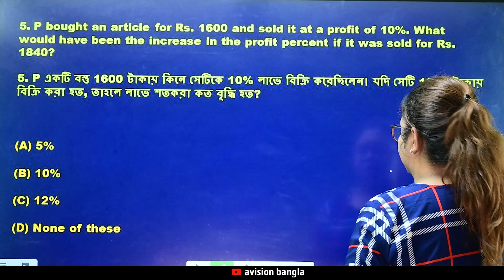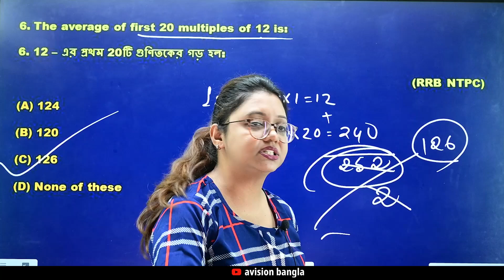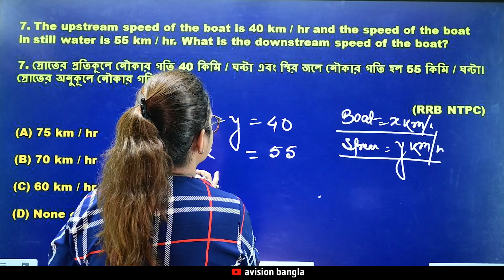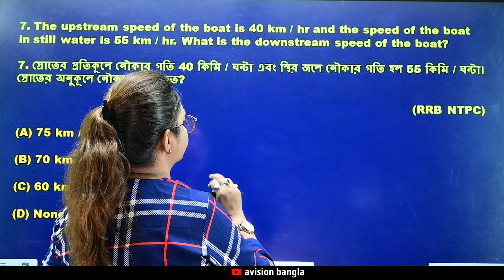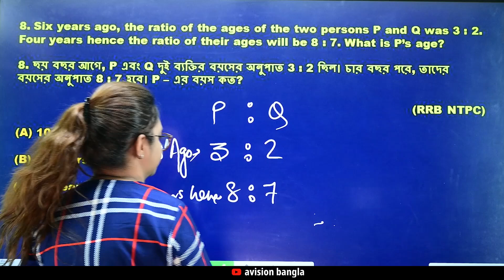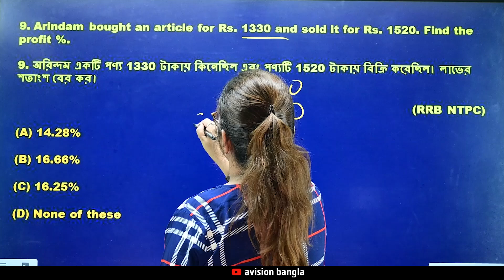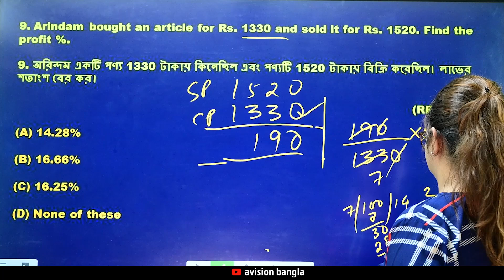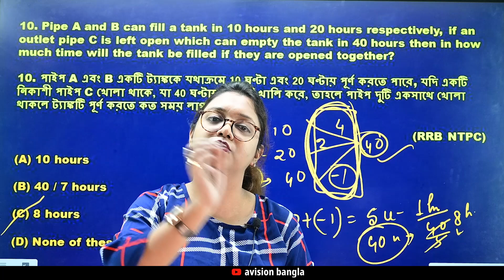🎯NTPC Special Arithmetic Maths Part 03 (EXCLUSIVE SUGGESTIONS) 🔥arithmetic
NTPC Special Arithmetic Maths Part 02 (EXCLUSIVE SUGGESTIONS)